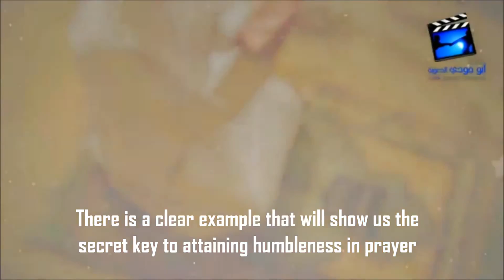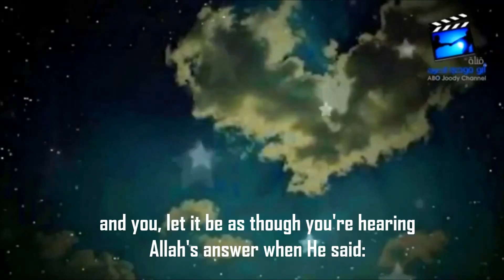Attaining Humility In Prayer ᴴᴰ ┇ Thought Provoking ┇ The Daily Reminder ┇